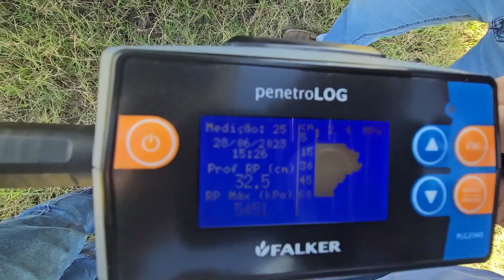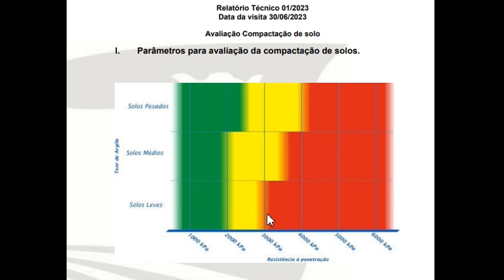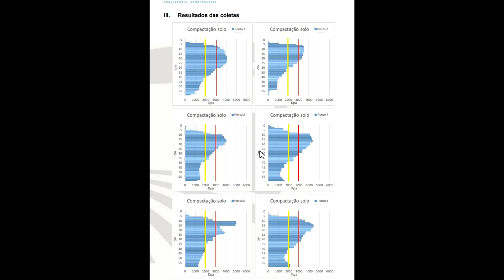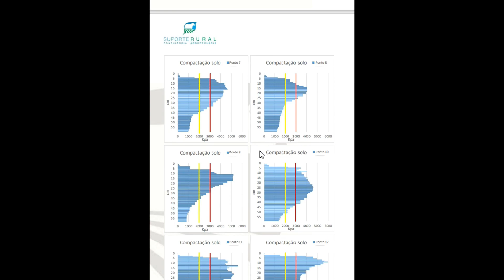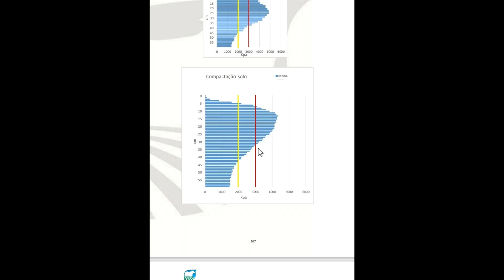Avaliação da Compactação de Solo em Produção de Feno com o Penetrômetro da Falker Ep#133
Contato do Representante da Falker para aquisição do Penetrômetro: Lucas 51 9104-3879

Suporte Rural - Consultoria Agropecuária

NOSSOS E-BOOKS:
Formação de Pastagem de Tifton 85 e Outras Gramas Bermudas

Regulagem de Pulverizador Tratorizado e Costal, Calcareadora, Adubadora de Hélice e Pendular

Produção de Feno: Desde a formação dos campos, até enfardamento, estocagem e comercialização